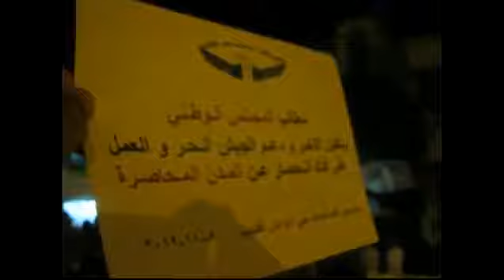5 11 Homs أوغاريت حمص حي الوعر , مظاهرة مسائية نصرة للمدن المنكوبة